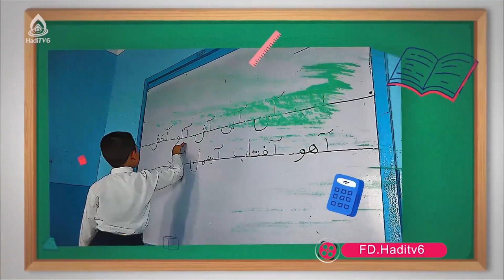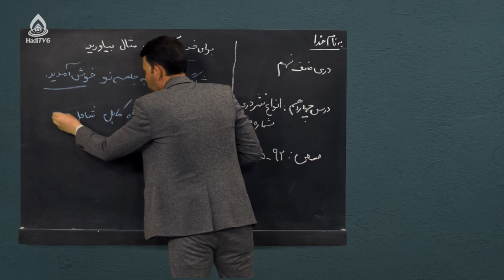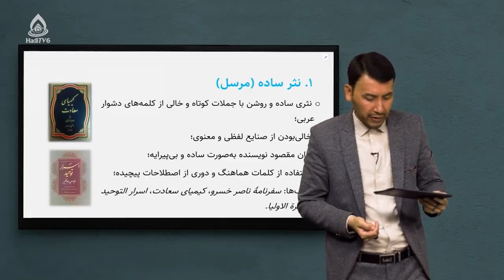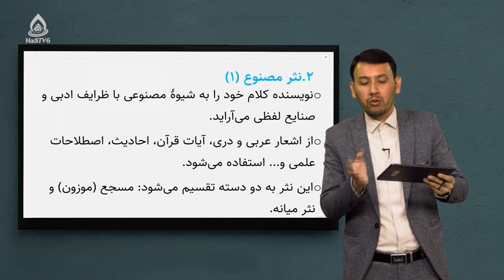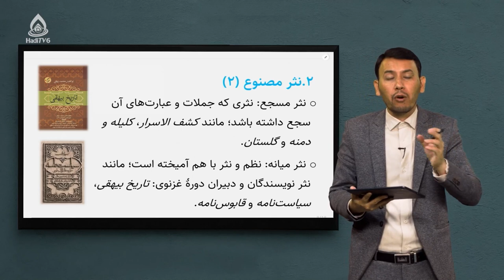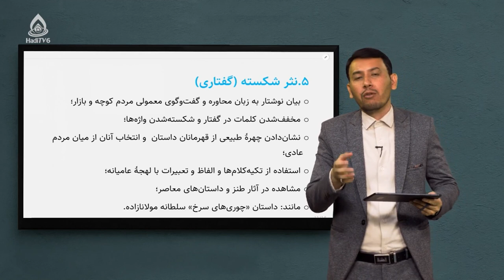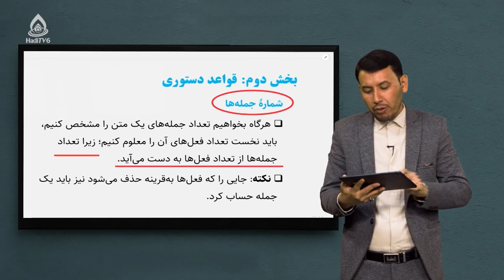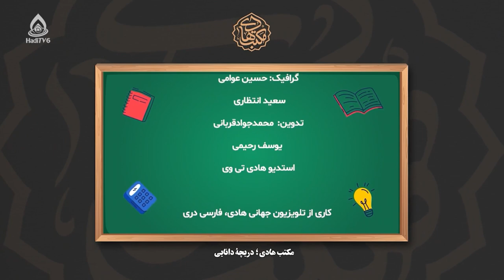کتاب دری صنف نهم، درس چهاردهم (انواع نثر دری)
نثر ساده و نثر مصنوع